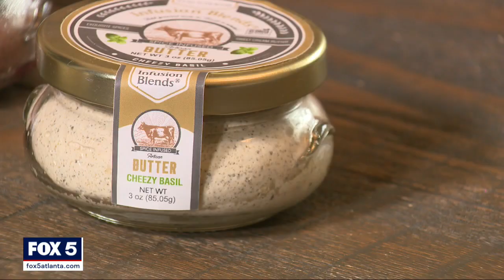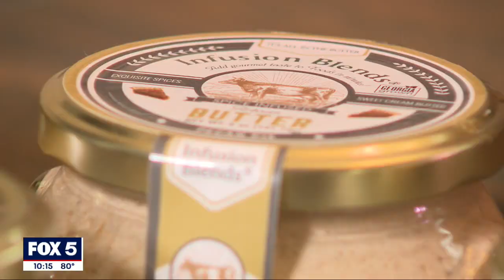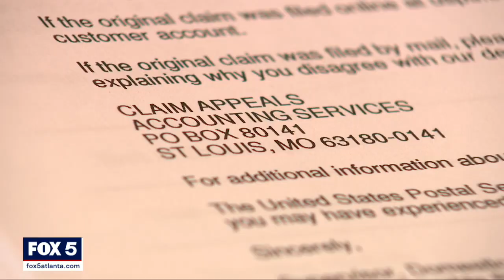I-Team: Where is it? Complaints grow about Post Office deliveries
TYRONE, Ga. - A growing number of complaints have people asking the same question these days: how much can you trust the Post Office to deliver important packages on time?

The Inspector General for the United States Postal Service is now tracking performance numbers for regions across the country. The Atlanta Region has a long way to go.

That doesn’t surprise Deborah Clemons.

"As far as my business is concerned I’ll never send another package through there," she said.

When your business is butter, your product can’t be sitting for days in a postal warehouse.

Working out of her Tyrone home, Deborah created Infusion Blends, a line of flavored butter products that she sells through TV appearances on QVC.

In February, Good Morning America featured her products as part of Black History Month.

The online orders poured in like a series of tidal waves.

"Every couple minutes refresh," she remembered. "Oh My God! Look we done sold more!"

She decided to use the Post Office to ship all that butter — two-day priority delivery plus insurance in case anything went wrong.

Lots went wrong. Call it a complete butter meltdown.

Customers complained the shipments didn’t arrive within the two-day window, requiring Deborah to give refunds because the packaging had melted and the butter could have spoiled.

She had dropped off a pallet loaded with boxes of butter. But hundreds never even arrived.

"It’s a pallet," pointed out Deborah. "Where is it?"

A lot of Americans are asking the same question. Where is it? What did the Post Office do with their packages? And will the problem ever get fixed?

A recent US Senate hearing tried to find answers. Sen. Chris Coons from Delaware said it’s the biggest category of complaints his office receives.

The Post Office Inspector General seemed frustrated, too, blaming some of the delays on cutbacks in overtime and widespread management changes by new Postmaster General Louis DeJoy.

Her office is now plotting performance issues on a map, dark blue being the worst. The Atlanta Region is one shade lighter, not as bad as the Maryland, Delaware and D.C. area but trailing most of the rest of the country.

"I don’t understand how they’re allowing this essential service to go under like this," said butter businesswoman Clemons.

In her case, the Post Office required she file individual claims for each missing or late box, but then denied 145 of them because it disputed her proof that she had dropped them off in the first place.

She says another 78 claims were only partly paid.

The FOX 5 I-Team emailed the Post Office’s Atlanta Region lots of questions. They delivered a one-sentence answer:

"We take these matters seriously and are working closely with the customer in an effort to resolve the matter."

But like everything else in this case, Deborah said the Post Office still hasn’t followed through.